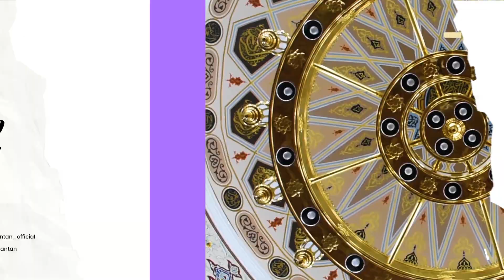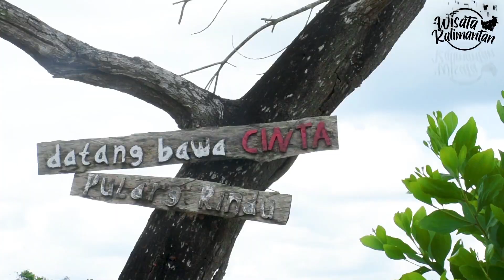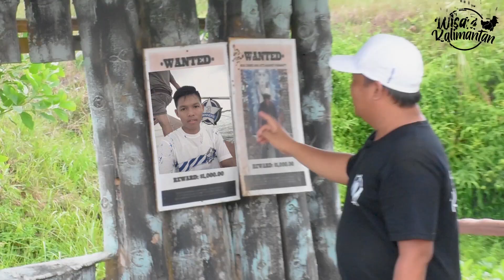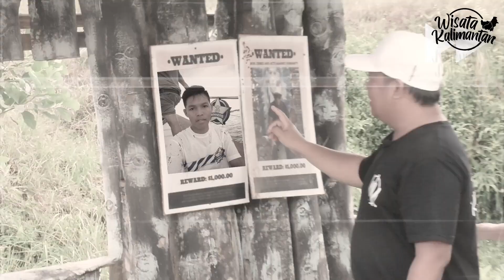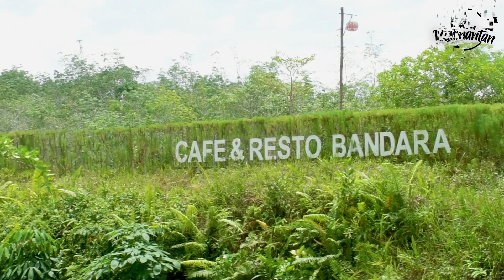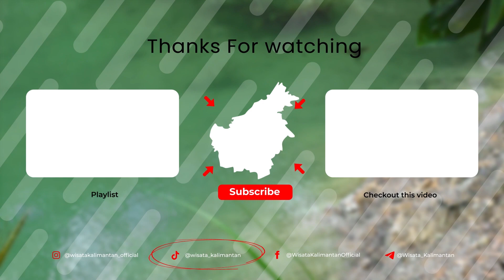DANAU BIRU DESA TIUNG - BANJARBARU - Wisata Kalimantan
Kalimantan Selatan tepatnya Banjarbaru memang tidak ada habisnya kalau membahas destinasi wisata. Kontur tanahnya yang khusus menjadikan beragam jenis keindahan alam dapat ditemukan disini, entah itu pegunungan, pantai bahkan danau. Salah satu danau yang menjadi daftar utama destinasi wisata di Banjarbaru ini adalah Danau Biru Desa Tiung atau lebih dikenal dengan Danau Biru Cempaka yang memiliki pesona alam yang menawan.

Layaknya sekumpulan gula yang dikerubungi oleh semut, danau ini menyajikan panorama alam yang sudah tidak perlu diragukan lagi keindahannya. Karena keindahan yang dimilikinya menjadikan danau ini tidak pernah sepi pengunjung. Wisatawan yang datang pun tak hanya yang berasal dari dalam Kota Banjarbaru saja, tetapi ada juga wisatawan yang datang dari luar Kota Banjarbaru.

Pemandangan yang disuguhkan oleh Danau Biru Cempaka tidak kalah dengan danau-danau yang berada di Eropa sana. Danau ini menghadirkan pemandangan luasnya perairan danau yang berwarna hijau tosca yang dapat dinikmati dari pinggiran danau. Di sepanjang pinggiran danau pun berjejer pepohonan dan rerumputan hijau yang menimbulkan kesan natural.